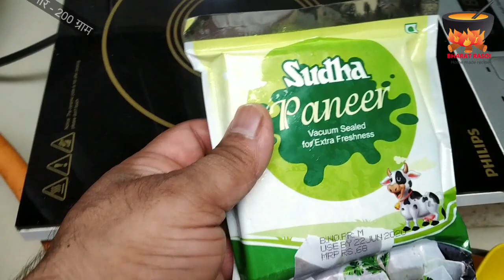स्वादिस्ट पनीर ग्रेवी झटपट बनाएं घर पर। How to cook paneer gravy quickly at home.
पनीर ग्रेवी के नीचे दिए गए सामरग्रियाँ लें :-
पनीर - 200 ग्राम
सरसों तेल - 5 चम्मच
टमाटर - 2
प्याज - 4
तेजपत्ता - 2
लौंग - 2
इलायची - 2
गोटा जीरा - 1 चम्मच
काली मिर्च - 1/2 चम्मच
धनिया पत्ता - बारीक कटी हुई